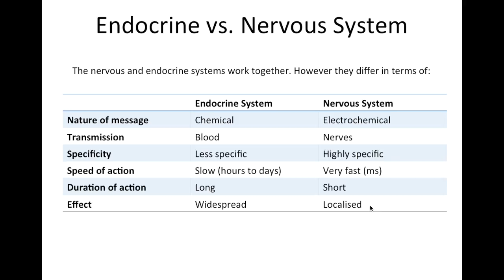Compare the Endocrine and Nervous System I Year 12 Human Biology WACE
Check us out on Instagram for daily human biology posts.

This short video covers the differences between the nervous and endocrine system.

Each system is discussed in terms of specificity, speed of action, duration of action and the type of message.

If you are located in Perth and need tutoring head over to our